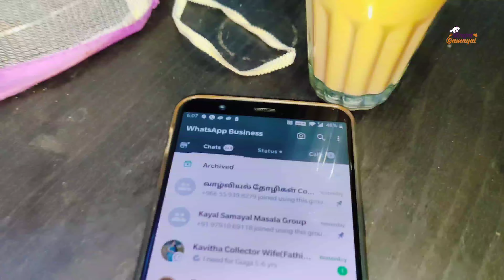Day Routine| School Lunch| Breakfast| 2 தலை முறை ஹேர் ஆயீல்| சின்ன சின்ன விஷயமும் இருக்கு